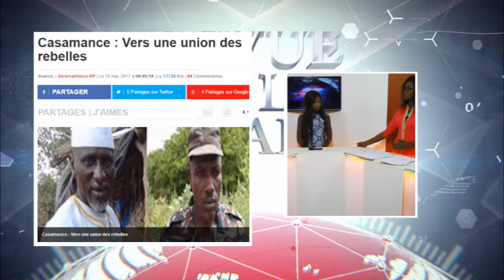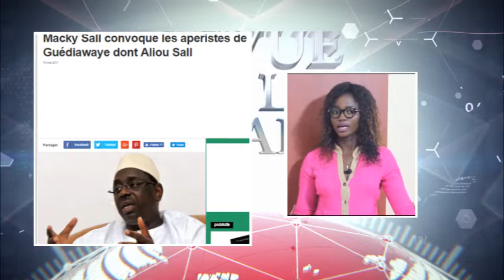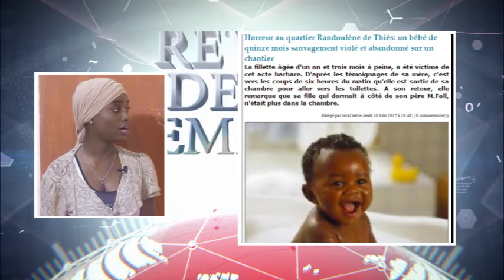L'HEBDO du 20 mai 2017